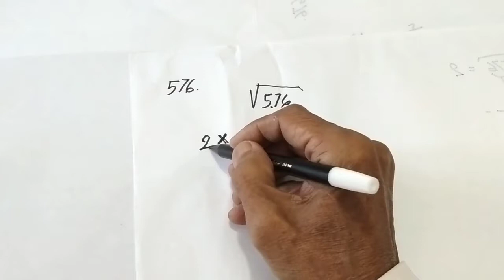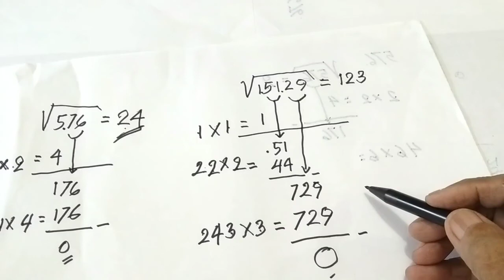TRIK AKAR KUADRAT pasti paham karena disajikan secara tahap demi tahap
Trik akar kuadrat, trik akar kuadrat dimaksudkan adalah bagaimana cara menarik akar kuadrat dari sebuah bilangan, dengan cara cepat dan mudah, hal ini perlu diketahui dan dipahami oleh orang tua siswa dan terutama untuk para siswa, dengan trik akar kuadrat ini membuat cara penarikan akar kuadrat mudah untuk dipahami, trik akar kuadrat mudah.

Terima kasih kepada anda yang sudah menonton video trik akar kuadrat ini, bagi Anda yang baru bergabung dengan channel ini, dan anda suka silakan subscribe like dan comment, agar channel ini lebih berkembang dan saya lebih bersemangat lagi, oleh karena video trik akar kuadrat ini tentang pendidikan matematika silahkan tonton sampai tuntas, agar supaya tidak gagal paham, kepada anda yang menonton video trik akar kuadrat ini sampai tuntas Saya mengucapkan terima kasih semoga anda diberikan kesehatan yang sempurna dimurahkan rezekinya dan dimudahkan segala urusannya, terima kasih

RUANG GURU